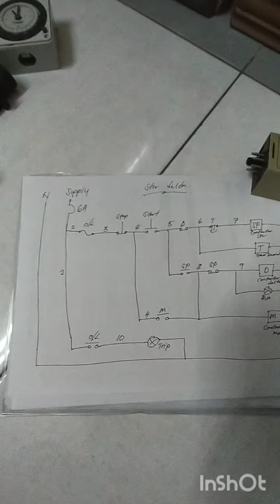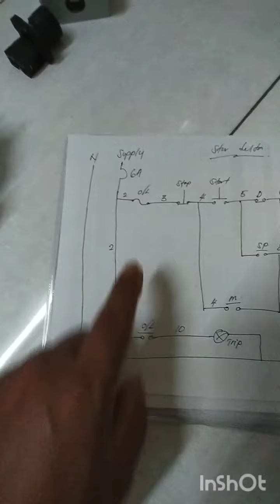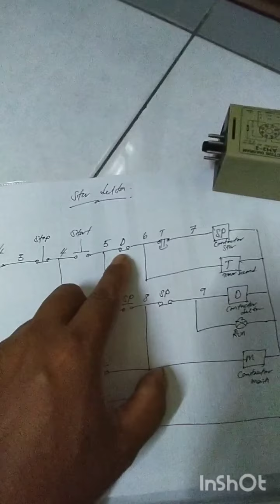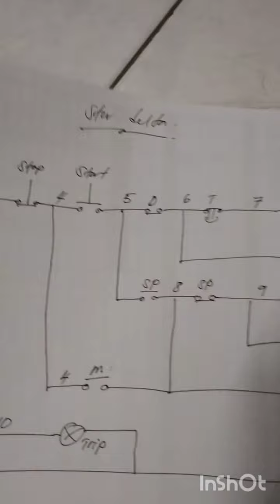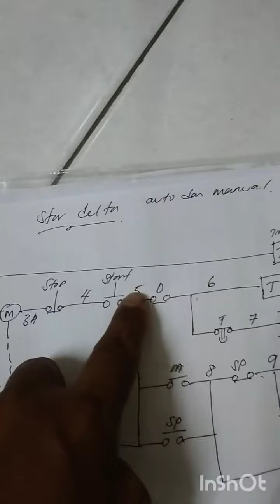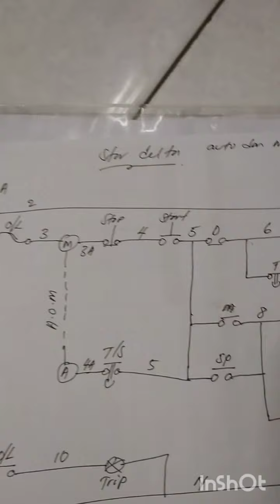diagram star delta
diagram star delta auto dan manual...